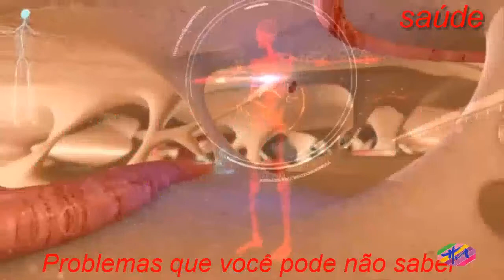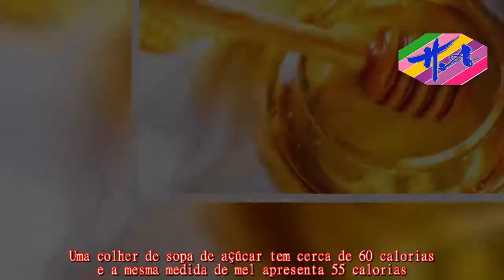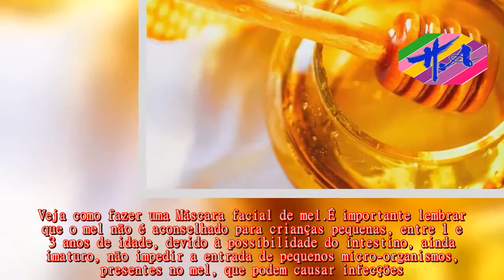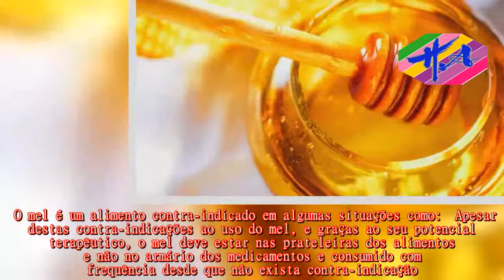Saúde - Mel melhora a digestão e a dor de garganta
Além de ser utilizado como adoçante natural, o mel também pode ser usado para fortalecer o sistema imunológico, melhorar a capacidade digestiva e até aliviar a prisão de ventre.Além disso, o mel é considerado anti-séptico, antioxidante, anti-reumático, diurético, digestivo, expectorante e calmante.No entanto, o mel pode engordar porque é doce e tem quase as mesmas calorias do açúcar branco.Uma colher de sopa de açúcar tem cerca de 60 calorias e a mesma medida de mel apresenta 55 calorias.Apesar disso, ele é o único alimento naturalmente doce que contém proteínas e sais minerais, que são importantes para a saúde, trazendo os seguintes benefícios:  Assim, o mel deve ser consumido em pequenas quantidades e deve ser evitado em casos de diabetes.Conheça também o xarope de agave, um tipo de mel natural que engorda menos que o açúcar.Os benefícios do mel para a pele são tornar a pele mais macia, uniforme e sem manchas.Para ter esses benefícios é importante passar o mel cristalizado duas vezes por semana na pele, massagear bem e deixar por 10 minutos, para depois lavar com água morna.Veja como fazer uma Máscara facial de mel.É importante lembrar que o mel não é aconselhado para crianças pequenas, entre 1 e 3 anos de idade, devido à possibilidade do intestino, ainda imaturo, não impedir a entrada de pequenos micro-organismos, presentes no mel, que podem causar infecções.​ O mel é um alimento contra-indicado em algumas situações como:  Apesar destas contra-indicações ao uso do mel, e graças ao seu potencial terapêutico, o mel deve estar nas prateleiras dos alimentos e não no armário dos medicamentos e consumido com frequência desde que não exista contra-indicação.